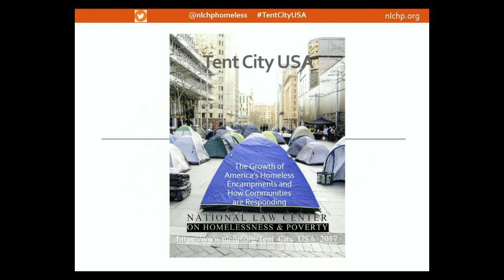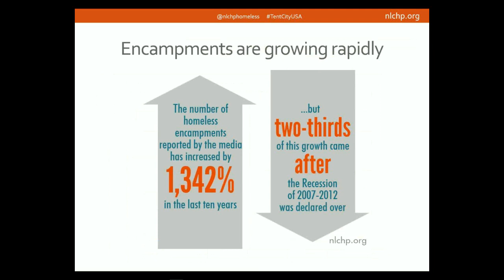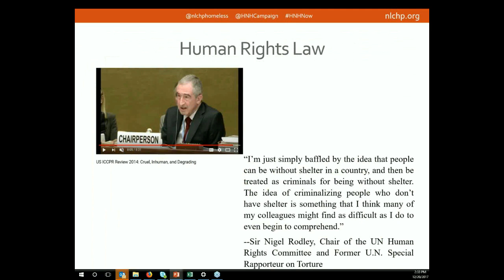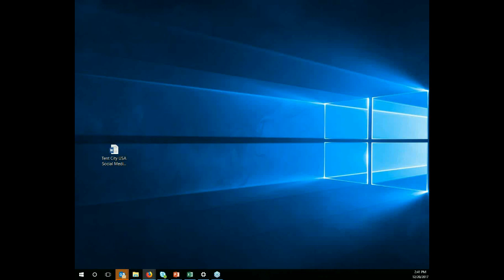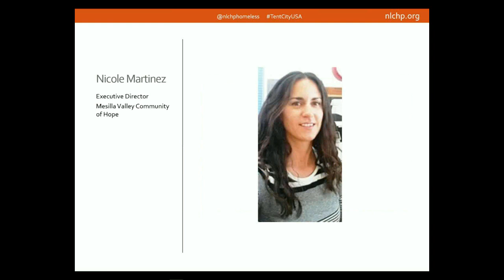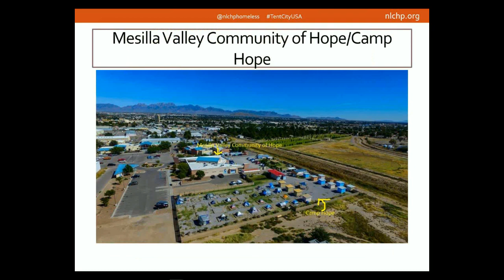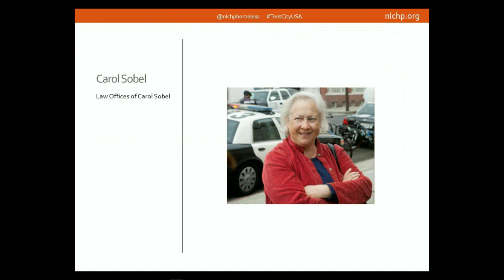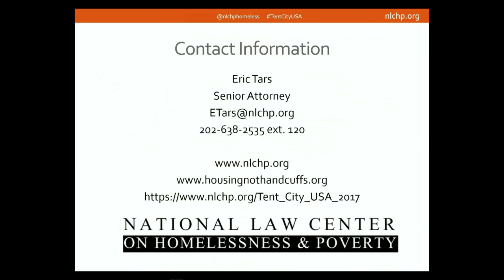Webinar - Tent City, USA The Growth of America’s Homeless Encampments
Tent City, USA  The Growth of America’s Homeless Encampments and How Communities are Responding

The Webinar aired on 12-20-17